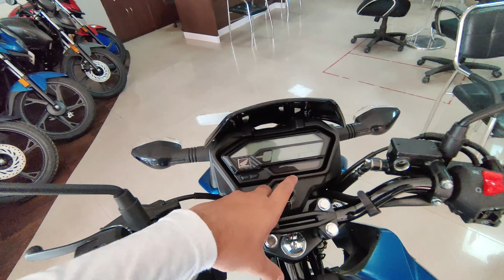2023 BS6 Honda X Blade Matte Blue & Grey Edition!!! Complete Detailed Review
SHAURYA HONDA GIRIDIH JHARKHAND .
NEAR BARA CHOWK , TUNDI ROAD , GIRIDIH .